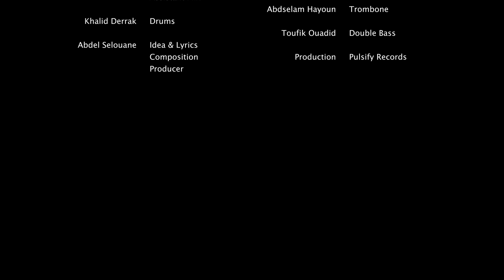LAGRIMAS NEGRAS - MIZANE BAND - الدموع السوداء - فرقة ميزان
LAGRIMAS NEGRAS is one of the original songs played at the "Jazz in Morocco" event that is produced by Pulsify Records, a company located in Atlanta, Georgia, USA.

Our first edition was held in Casablanca, between the 9th and 19th of September 2021. It is one of a series of Latin Jazz sessions that will be filmed annually.

One of our main goals is to film and broadcast an hour-long documentary that shows the lifestyle of the Moroccan musician while working with his newly formed band called Mizane.

"Mizane" will tell the story of a 10-day trip, including rehearsals and daily residency activities from photo shoots, interviews, and a live musical performance to close the event.

11 well-known young Moroccan artists, players of various musical instruments and singers, who all known by their competence, experience and encyclopedic musical culture, participated in this project.

The theme of this year's edition is Jazz in Latin America and its similarities with Moroccan music as well as the Maghreb culture. These artists had the opportunity to take up 4 original compositions, written in the local dialect called "Darija", one of the many forms of Arabic spoken in North African countries.

Also, 3 famous Latin American songs were arranged, played and sung with Moroccan musical flavors.

Our goals are simple and precise:
Shedding light on Moroccan music, including its diversity and richness, as well as highlighting local artistic talents at the international level.

Developing the style of writing in "Darija" in different of music genres and highlighting its aesthetics along with other languages ​​such as English, Spanish and French.

Representing the local culture, Moroccan identity, cultural and historical diversity through music, decoration, clothing, etc., these are the event's main components to represent the local artistic product.

الجاز في المغرب هو حدث مدعوم من "بولسفاي ريكوردز"، وهي شركة تقع في مدينة أتلانتا،  بولاية جورجيا في الولايات المتحدة الأمريكية.
 عقدت نسختنا الأولى بمدينة الدار البيضاء، في الفترة ما بين 9 و19 من شهر سبتمبر 2021. وهي واحدة من سلسلة جلسات موسيقى الجاز اللاتيني التي سيتم تصويرها سنويا.

أحد أهدافنا الرئيسية هو تصوير وبث فيلم وثائقي مدته ساعة يعرض نمط حياة الموسيقي المغربي أثناء العمل مع فرقته التي تم تشكيلها حديثا و التي تدعى ميزان.

سيسرد فيلم "ميزان" قصة رحلة لمدة 10 أيام، بما فيها من بروفات وأنشطة الإقامة الفنية اليومية من التقاط الصور والمقابلات و عرض موسيقي حي لاختتام الحدث.

يشارك في هذا المشروع 11 فنانا مغربيا شابا معروفا  من عازفين على مختلف الآلات الموسيقية ومغنيين يشهد لهم جميعا بالكفاءة والتجربة والثقافة الموسيقية الموسوعية.

موضوع نسخة هذا العام هو موسيقى الجاز في أمريكا اللاتينية و أوجه التشابه مع الموسيقى المغربية وكذلك الثقافة المغاربية. أتيحت لهؤلاء الفنانين الفرصة لتناول 4 قطع ملحنة، ومكتوبة باللهجة الدارجة المحلية، وهي واحدة من العديد من أشكال اللغة العربية المنطوقة بها في بلدان شمال أفريقيا.

تم كذلك، توزيع، عزف وغناء 3 قطع مشهورة بأمريكا اللاتينية تم تناولها بنكهات موسيقية مغربية.

أهدافنا بسيطة ودقيقة:
تسليط الضوء على الموسيقى المغربية بما فيها من تنوع و غنى و كذا إبراز المواهب الفنية المحلية على الصعيد الدولي.

تطوير أسلوب الكتابة بالدارجة في أنواع الموسيقى المختلفة و إبراز جمالياته إلى جانب اللغات الأخرى مثل الإنجليزية والإسبانية والفرنسية.

تمثيل الثقافة المحلية والهوية المغربية والتنوع الثقافي والتاريخي من خلال الموسيقى و الديكور و الملابس وما إلى ذلك من مكونات هذا الحدث  كمنتج فني محلي.

Abdel Selouane: Idea, Lyrics, Compositions,
Youssef Grirrane: Arrangment, Piano, Mixing & Mastering,
Amine Bliha: Latin Percussion, Assistant Mixing & Mastering,
Anas Chlih: Ouitar, Assistant Mixing & Mastering,
Zouhair Kassimi: Trumpet
Abdelsalam Hayoun: Trombone
Toufik Ouadid: Double Bass,
Khalid Derrak: Drums,
Houssam Gouri: Lead Vocal,
Omar Filki: Lead Vocal
Hassan Krifa: Moroccan Percussion
Soufiane Bennadi: Guitar,
Special thanks to Sound & Light Engineers, Video Crew,  Photography, Logistics & Transportation.
Production: Pulsify Records